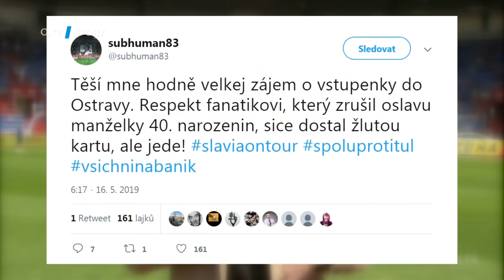TIKI-TAKA: Zasloužený titul pro Slavii. V čem všem válcuje Spartu?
Jak si hráči Slavie užili oslavu mistrovského titulu? Proč jsou oprávněnými mistry FORTUNA:LIGY a v čem všem momentálně válcují svého rivala z Letné?

Uvažujete o pořízení O2 TV Sport Packu? Více zde